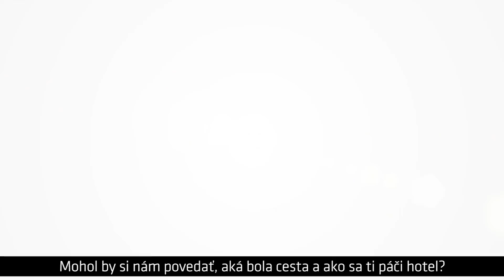Ubbink a Šulek pred zápasom proti Górniku Zabrze